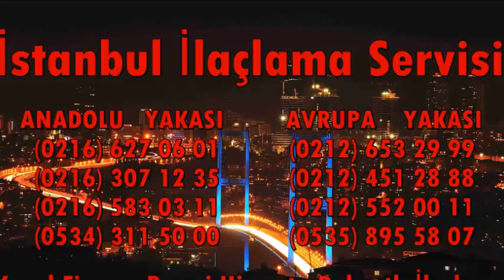Şenlikköy Böcek İlaçlama 0 212 451 28 88 Garantili İlaçlama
ŞENLİKKÖY BÖCEK İLAÇLAMA SERVİSİ

Her zaman resmi firmalardan hizmet alınız, ucuz ilaçlama yapıyor diye korsan firmalarla çalışıp paranızı çöpe sağlığınızı tehlikeye atmayınız!

Şenlikköy Pire ilaçlama
Şenlikköy Fare ilaçlama
Şenlikköy Tahta kurusu ilaçlama
Şenlikköy Kalorifer böceği ilaçlama
Şenlikköy Akrep ilaçlama
Şenlikköy Hamam Böceği ilaçlama
Şenlikköy Kertenkele ilaçlama
Şenlikköy Karınca ilaçlama
Şenlikköy Örümcek ilaçlama

Şenlikköy İşyeri ilaçlama
Şenlikköy Ev ilaçlama
Şenlikköy Bina ilaçlama
Şenlikköy Okul ilaçlama
Şenlikköy Konut ilaçlama
Şenlikköy sinema ilaçlama
Şenlikköy Daire ilaçlama
Şenlikköy Ofis ilaçlama
Şenlikköy Apartman ilaçlama
Şenlikköy Bahçe ilaçlama
Şenlikköy Villa ilaçlama
Şenlikköy Cafe ilaçlama
Şenlikköy Kafeterya ilaçlama
Şenlikköy Mağaza ilaçlama
Şenlikköy Büro ilaçlama

Şenlikköy İlaçlama
Şenlikköy Böcek ilaçlama
Şenlikköy Haşere ilaçlama
Şenlikköy Fare ilaçlama
Şenlikköy Dezenfeksiyon hizmeti